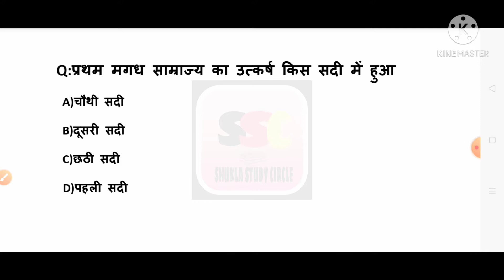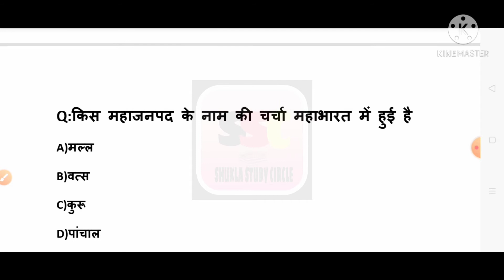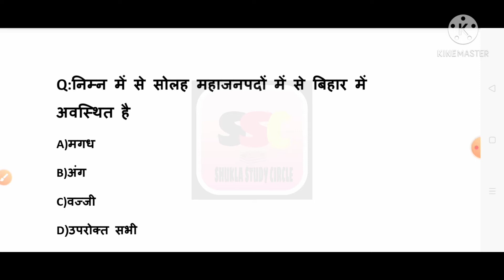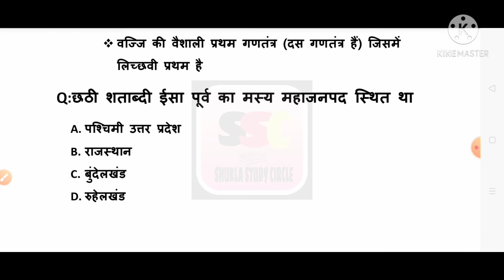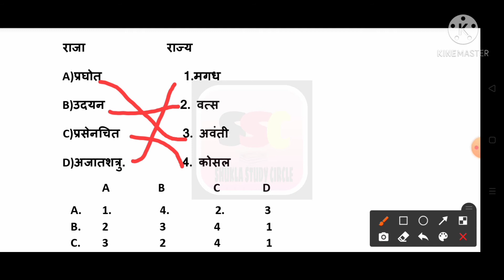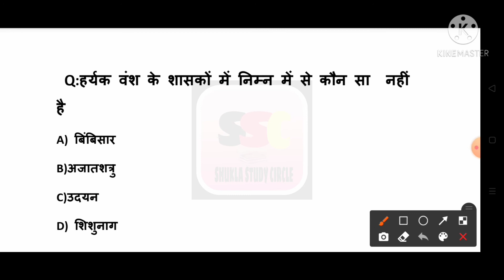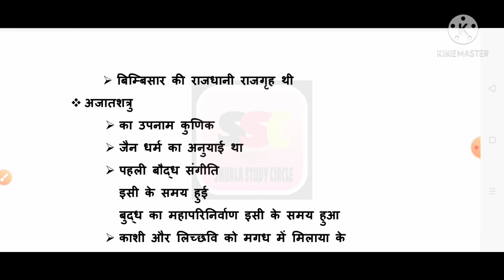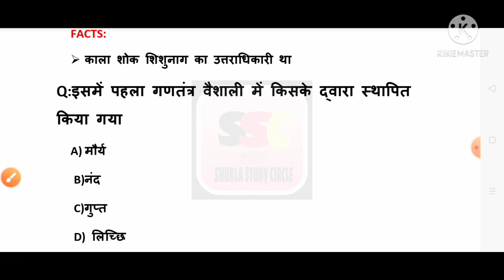# महाजनपद काल#mahajanpad , हर बार परीक्षा में पूछे जाने वाले प्रश्न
सोलह महाजनपद
mahajanpad
बहुत महत्वपूर्ण प्रश्न जो हर बार परीक्षा में पूछे जाते हैं
for:
uppcs RO/ around
# SSC CGL
# SSC 10+2